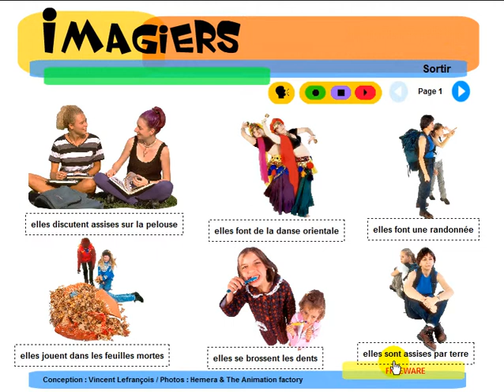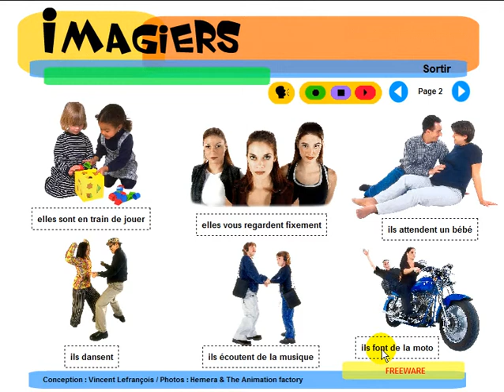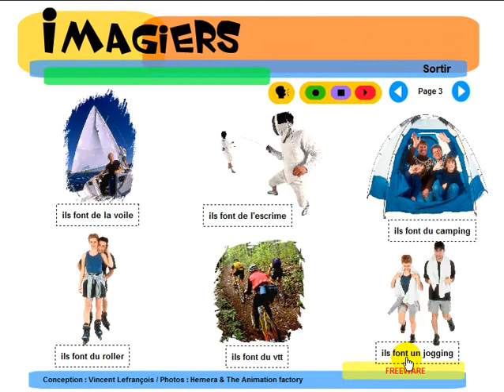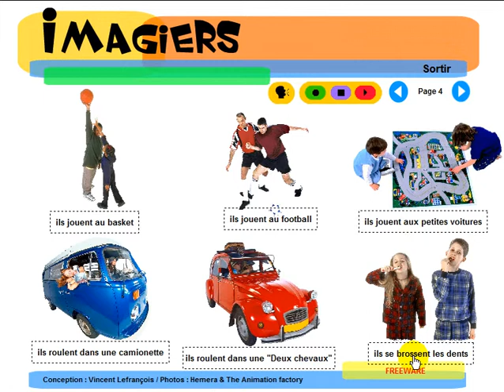OPI RANSKAA HELPOSTI = Imagiers = Vocabulaire = Que font ils